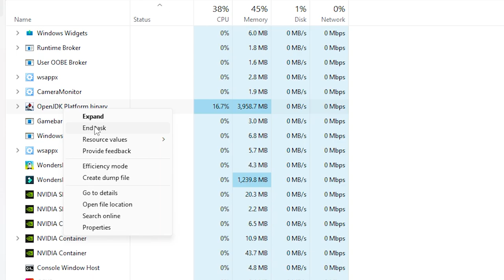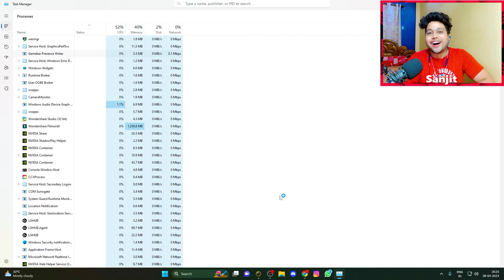How To Duplicate Any Item in Minecraft 1.19.4 | Minecraft Duplication Glitch 1.19.4